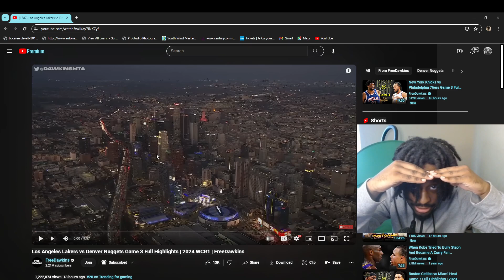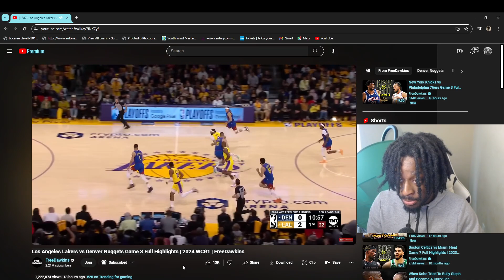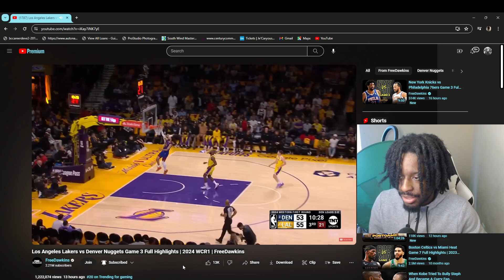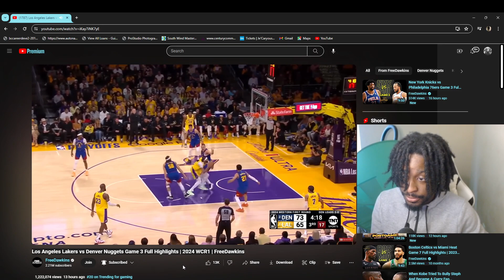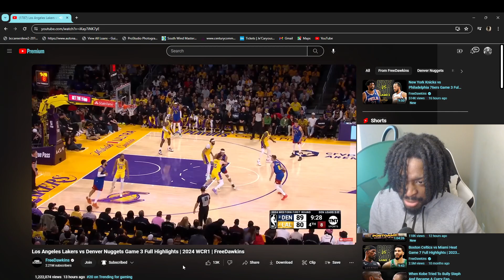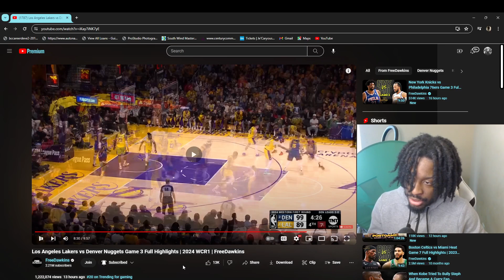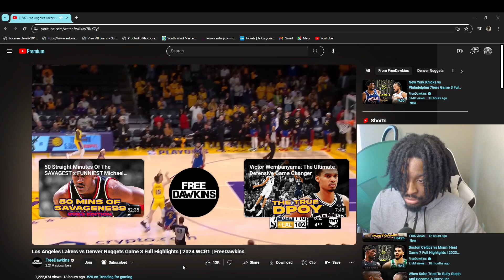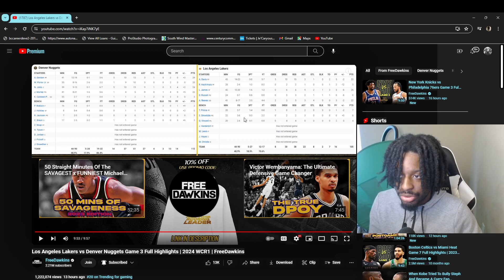REACTING TO THE Los Angeles Lakers vs Denver Nuggets Game 3 Full Highlights